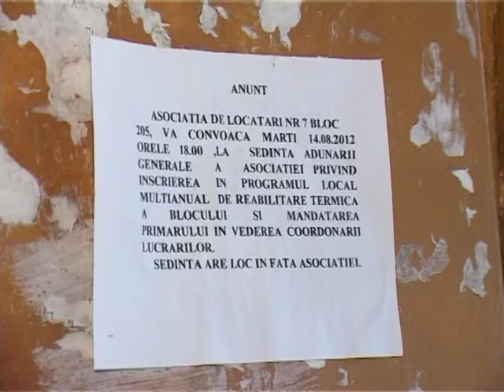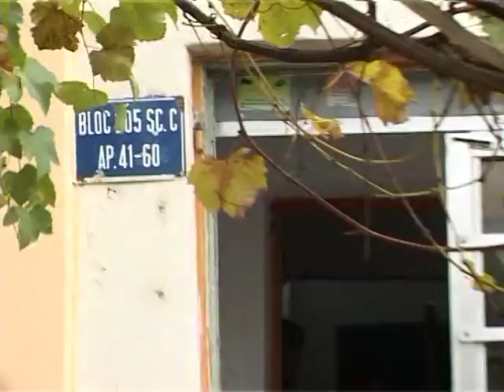curent 14 nov1